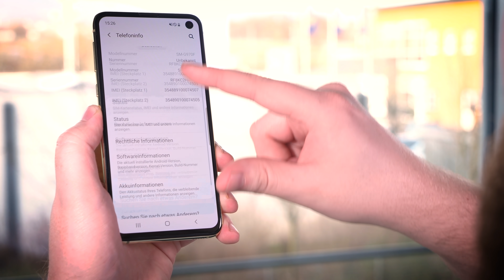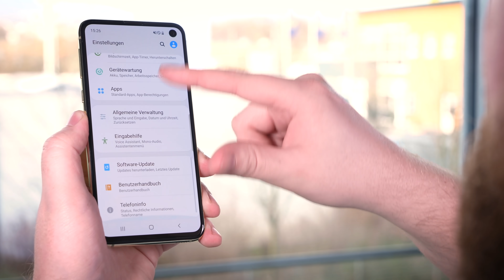Samsung Galaxy 10e im Hands-On: Der Einstieg in die Oberklasse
Mit dem Samsung Galaxy S10e hat der Hersteller erstmals eine Art "Einsteiger-Version" seines neuen Flaggschiff-Smartphones vorgestellt. Obwohl das Gerät im Vergleich zum Standard-Modell technisch leicht abgespeckt ist, positioniert es sich dennoch klar in der Oberklasse. Jens verrät uns seine ersten Eindrücke vom e-Modell.

Mit unseren Moderatoren Alexander Böhm, Jens Herforth, Meru Klee und Wolf Speer.

Gedreht mit: Blackmagic URSA Mini 4.6K Pro / Panasonic GH5s